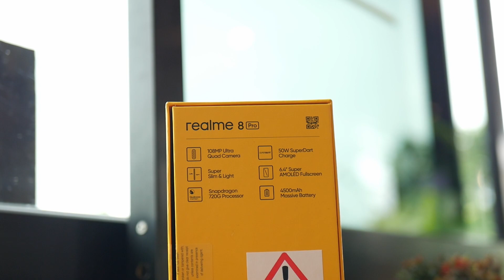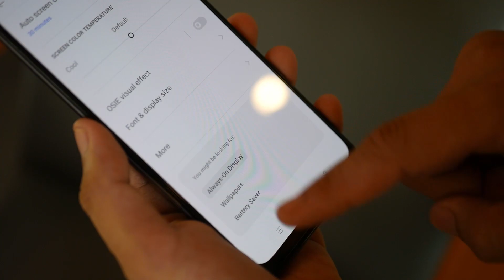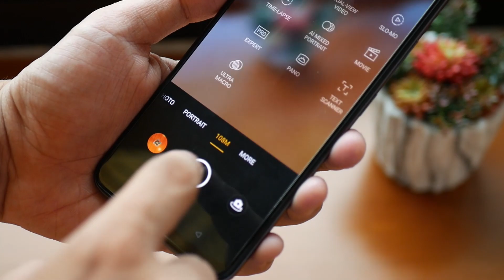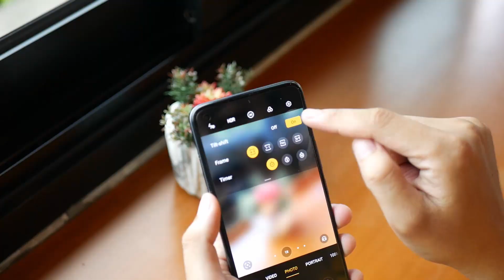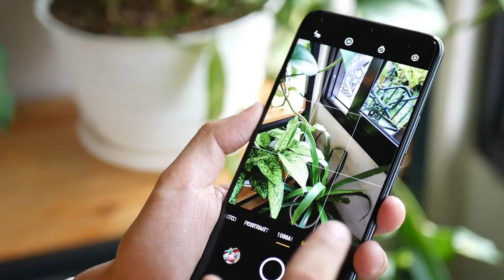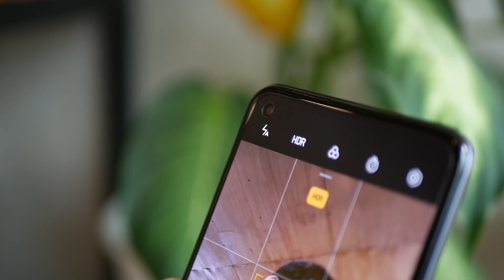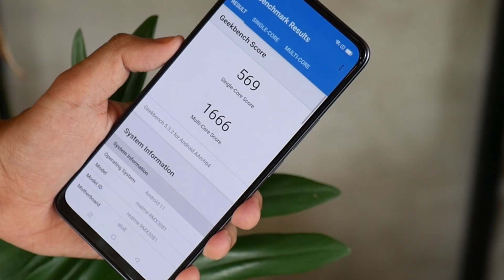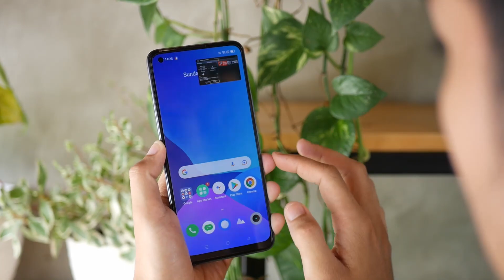LENGKAP! Begini Hasil Kamera realme 8 Pro - Review Indonesia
Beli realme8pro di sini